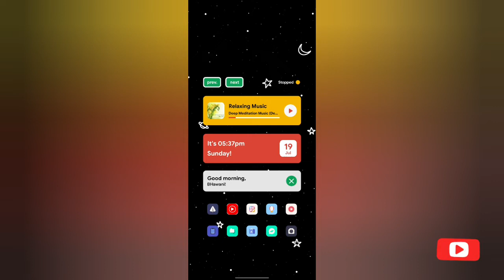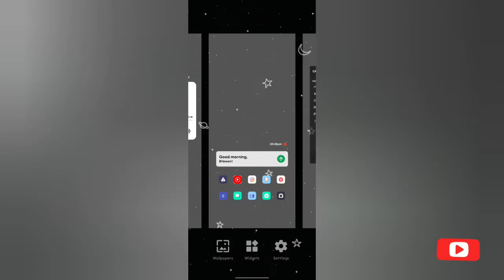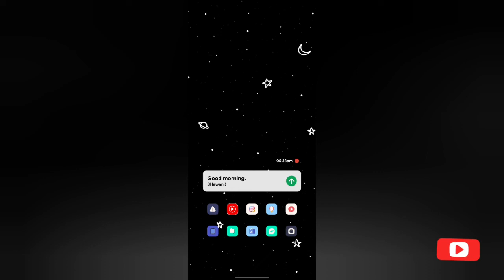NOVA LAUNCHER SETUP 10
Kwgt:( main page) exxncss
(music) flow kwgt
any.do to-do list

Icon pack: moxy icon pack

[Note] If you want backup file plz comment i will add it in description

screen recorder: Samsung stock screen recorder

IF YOU WANT A MORE DETAILED VIDEO OR HAVE ANY DOUBT COMMENT PLZ

Support karo yarro

Musician: @iksonmusic